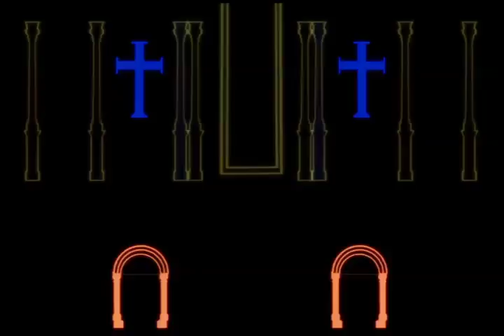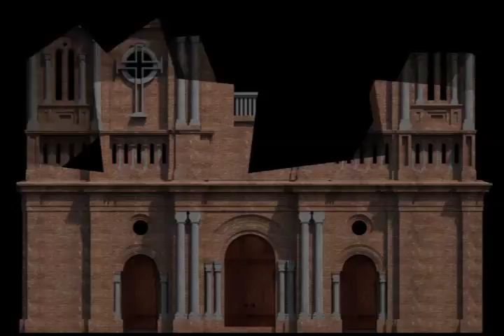MAPPING CUMPLEAÑOS DE PALMIRA PARA LA CUADRA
ZONAMOS SONORIZANDO: FX, MUSICA Y DISEÑO SONORO EN GENERAL